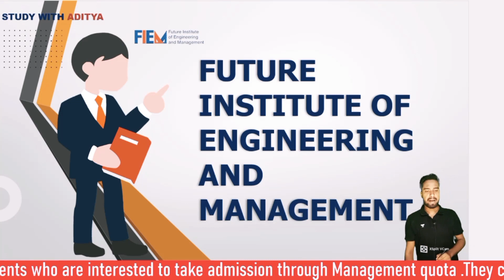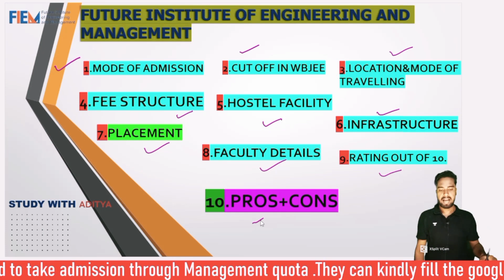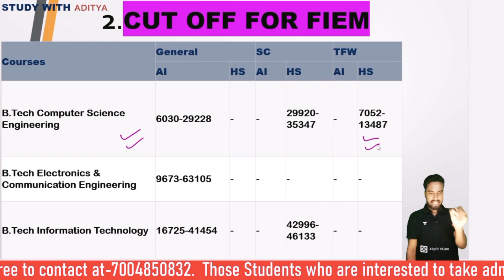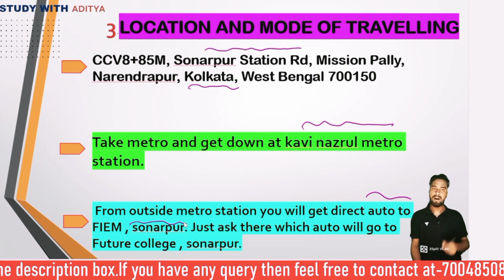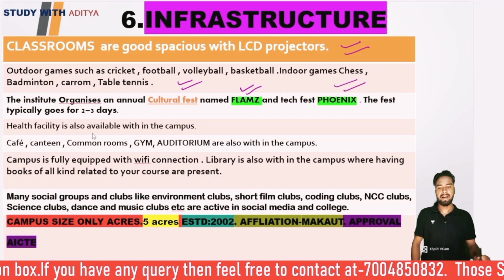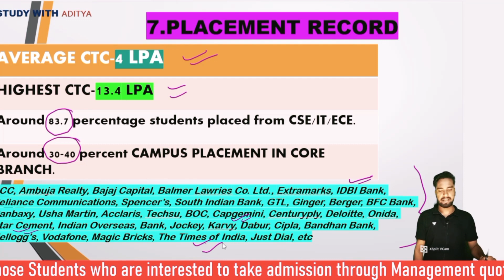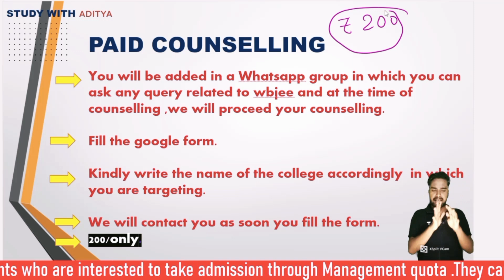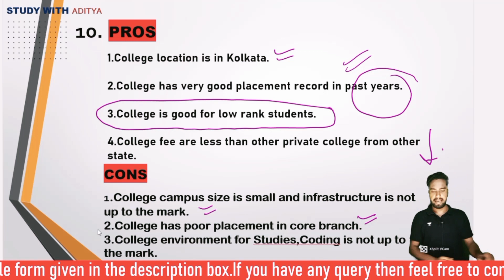FIEM KOLKATA REVIEW|Future institute of engineering review|Future college kolkata review|wbjee 2022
WBJEE CUT OFF FOR TOP 4 PRIVATE COLLEGES|IEM CUT OFF|HERITAGE CUT OFF|TECHNO CUT OFF|HALDIA CUT OFF

wbjee top 5 private colleges
wbjee top government colleges